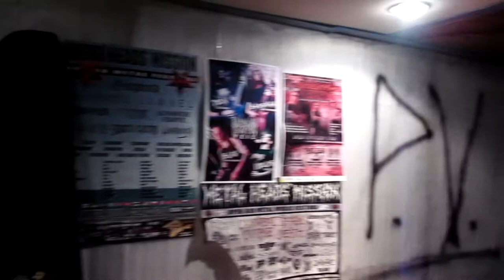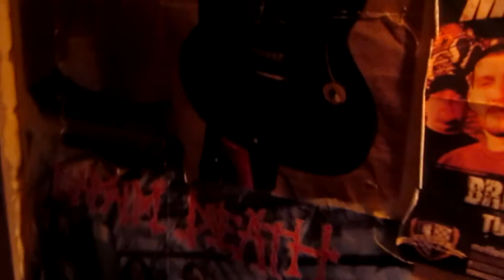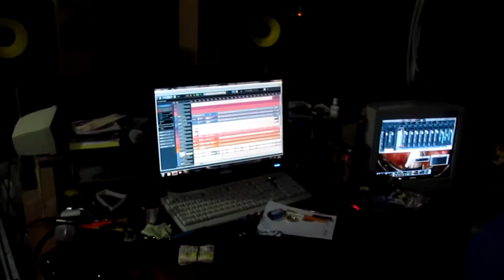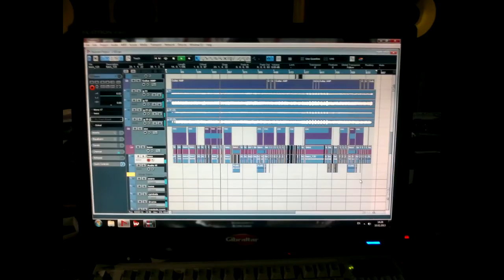PERCEPTION VEIL - Inside the studio - 2013 - recording the single - War Catalyst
WAR CATALYST was recorded during the months of January, February 2013 «TURBO LAX RECORDS», Tolyatti, Russia.
Produced by Denis Izyumskiy.
Recorded, Mixed and Mastered by Denis Ivanov.
Artwork and design by Evgeny Stoljarov (NEMPHIS ART) and
Band photos taken by Evgeny Yakovlev.
Lyrics by Ilja Martynov.

PERCEPTION VEIL is:
Denis «Den» Izyumskiy - Guitarra
Andrey «Machete» Solovov - Bass Machine
Oleg «Olegan» Isaev - Drummer
Ilja «Ileus» Martynov – Vocals